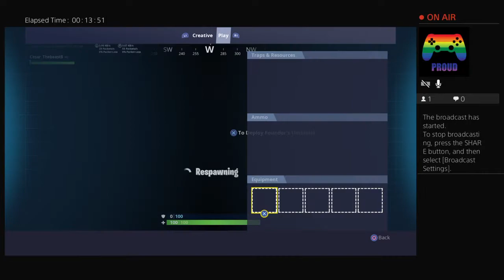Playing with my uncle